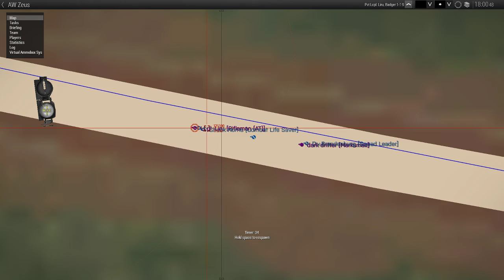Luetin09's Groundwar: Operation Sever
Today, NATO has tasked with going on patrol to keep the road between a NATO FOB and a checkpoint, then rescue hostages in a rebel base. The operation was one life only but with optional medivac, so tactics are key. BUT OF COURSE, things don't go according to plan...